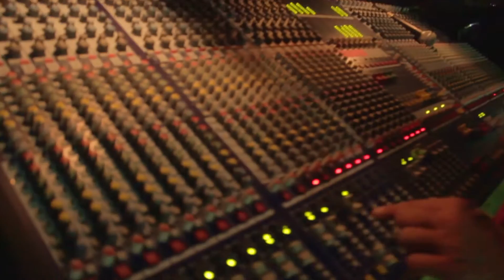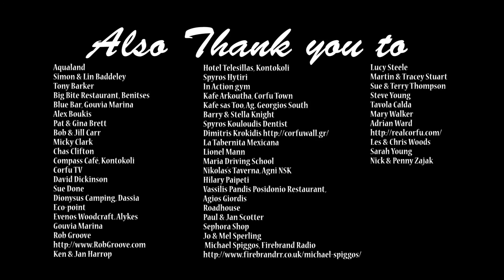AgiotFest 2015 Highlights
Some of the sights and sounds from this years AgiotFest.
Hosted by Steve Dell
featuring preformances by
Bitter Almond
Τρεις κι ο κούκος
with
Lia Kolita
ION Ensemble
and Brass Section
Paul Fennel
Locomotive
Los Jaiguey
and the headline Band
Leatherat

organized by Paul McGovern

Filmed by
RobGroove
Mark Braithwaite
Alastair Zotos
and drone pilot
Νικολαος Ζωχιος

This video was Edited and Produced by RobGroove

filmed at Agiotfest 2015 in Agios Ioannis in Corfu Greece

Ocay Property
DayLong
Vrionis
Spear Travels
100+ Club
MouseHouse
BoatMans World
The Brittish Corner Shop
Corfu Beer
Sallys Bar
Green Island
Sunrise Cars
Nikos Pouliasis

Aqualand
Simon & Lin Baddeley
Tony Barker
Big Bite Restaurant, Benitses
Blue Bar, Gouvia Marina
Alex Boukis
Pat & Gina Brett
Bob & Jill Carr
Micky Clark
Chas Clifton
Compass Café, Kontokoli
Corfu TV
David Dickinson
Sue Done
Dionysus Camping, Dassia
Eco-point
Evenos Woodcraft. Alykes
Gouvia Marina
Rob Groove
Ken & Jan Harrop
Hotel Telesillas, Kontokoli
Spyros Hytiri
In Action gym
Kafe Arkoutha, Corfu Town
Kafe sas Too, Ag. Georgios South
Barry & Stella Knight
Spyros Kouloudis Dentist
La Tabernita Mexicana
Lionel Mann
Maria Driving School
Nikolas's Taverna, Agni NSK
Hilary Paipeti
Vassilis Pandis Posidonio Restaurant,
Agios Giordis
Roadhouse
Paul & Jan Scotter
Sephora Shop
Jo & Mel Sperling
 Michael Spiggos, Firebrand Radio
Star Bowl
Lucy Steele
Martin & Tracey Stuart
Sue & Terry Thompson
Steve Young
Tavola Calda
Mary Walker
Adrian Ward
Les & Chris Woods
Sarah Young
Nick & Penny Zajak